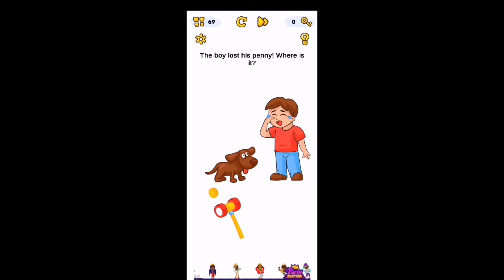Brain blow level 68 solution or Walkthrough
Brain blow 68 Walkthrough or Solution
Brain blow level 68
About this game:
Prepare for a Brain Blow! Try to complete every task of this genius game and develop your logic and attention. Every trivia might give you a hint, but solutions don’t come that easy — you gotta think outside the box.

Why you’ll love Brain Blow:
- Challenging puzzles & riddles
- Creative and unusual answers
- Fine hand-drawn graphics
- Hints available

Test your IQ and brain power with this fascinating new tricky quest!